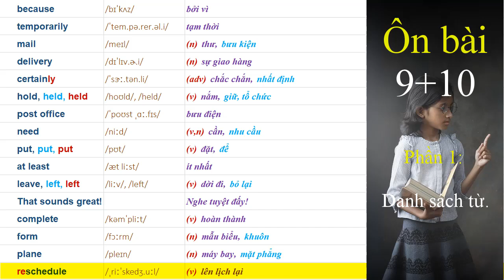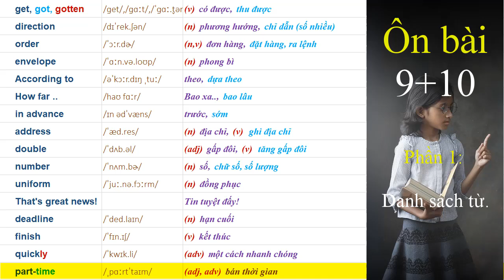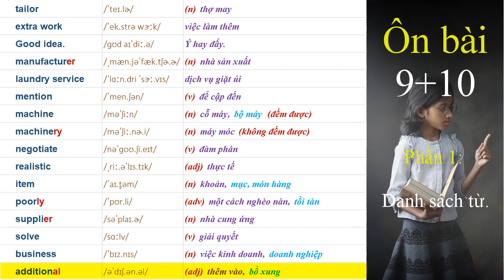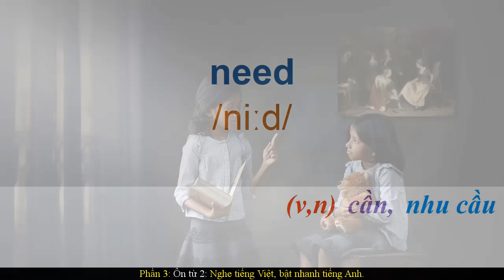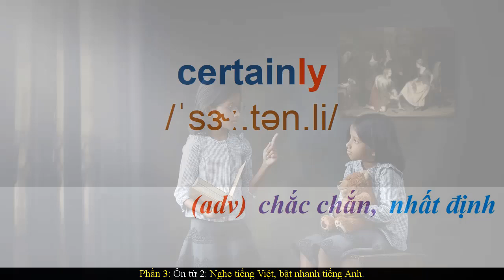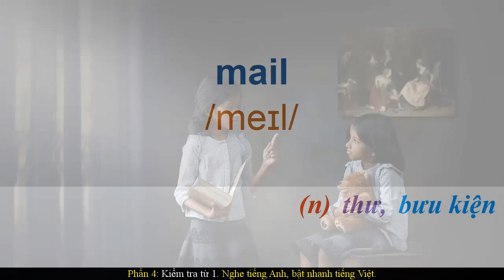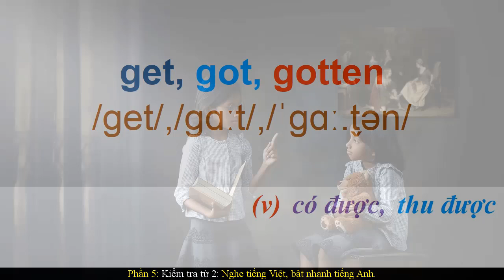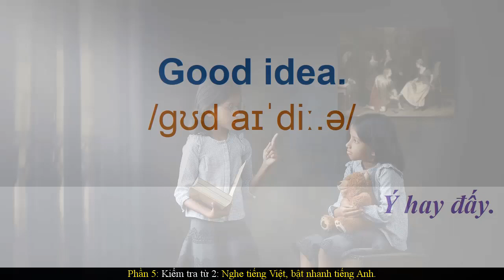TOEIC 800 - Ôn bài 9+10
00:00 Giới thiệu
00:16 Phần 1: Danh sách từ.
05:46 Phần 2: Ôn từ 1. Nghe tiếng Anh, bật nhanh tiếng Việt.
09:33 Phần 3: Ôn từ 2: Nghe tiếng Việt, bật nhanh tiếng Anh.
14:11 Phần 4: Kiểm tra từ 1. Nghe tiếng Anh, bật nhanh tiếng Việt.
17:46 Phần 5: Kiểm tra từ 2. Nghe tiếng Việt, bật nhanh tiếng Anh.